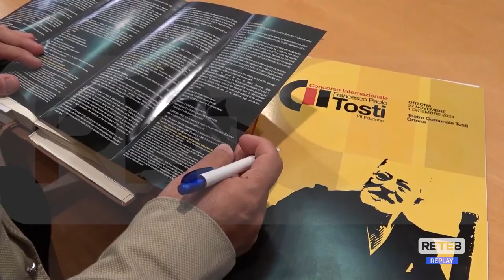Canto Lirico - A Ortona il 7° concorso dedicato a Tosti